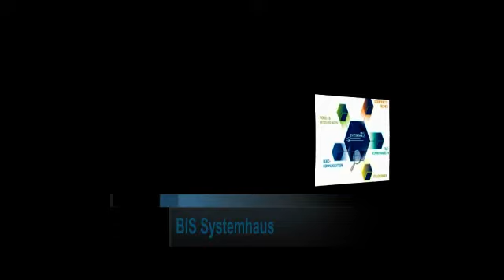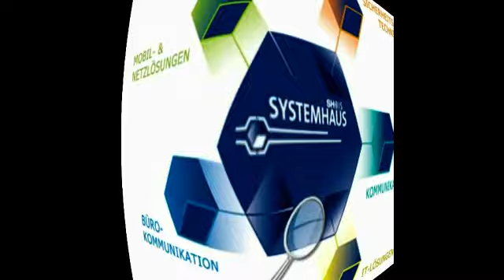Gerd Dais vor dem Spiel in Erfurt